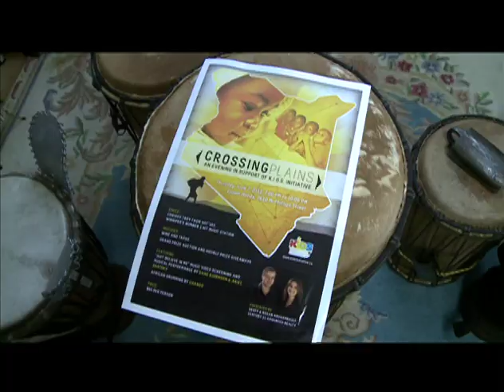Crossing Plains supporting K.I.D.S. Initiative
Philanthropist Cat Ross is putting together an evening of music, food  and much more to raise funds for education and sustainable projects for children in Kenya. She is K.I.D.S. founder.